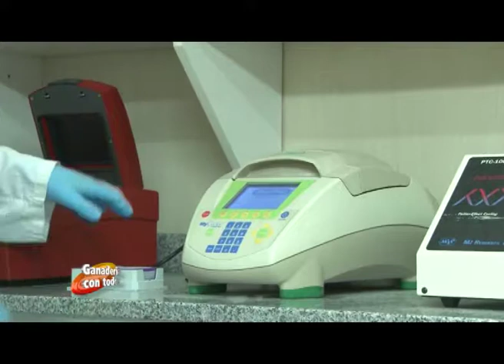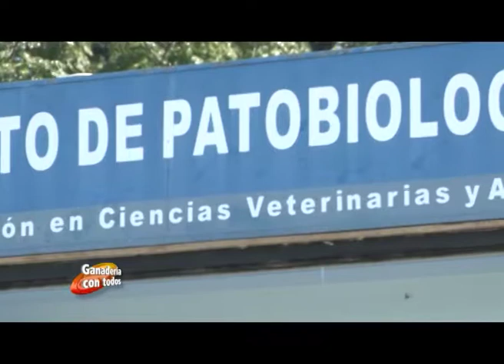Ganadería Con Todos - Investigación, Desarrllo y Servicios - 5-4-17 - B3